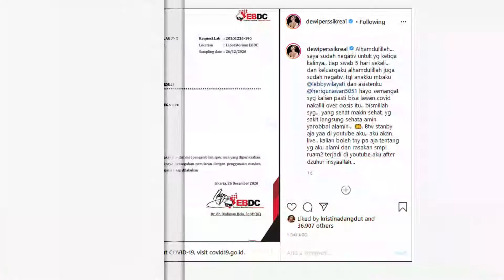Dua Kali Dinyatakan Positif, Dewi Persik Kini Sembuh dari COVID 19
Dewi Persik menjadi salah satu deretan artis tanah Air yang terinfeksi Covid-19. Untungnya, Dewi Persik kini sudah sembuh dan kembali menjalankan sejumlah pekerjaannya. Dewi Persik pun kembali bercerita mengenai perjuangannya untuk melawan virus yang sudah membunuh ratusan ribu jiwa di seluruh dunia tersebut. Ia mengatakan di perjuangannya untuk sembuh ada doa sang bunda yang selalu menyertainya. Seperti apa perjalanan Dewi Persik dalam menghadapi Covid-19?